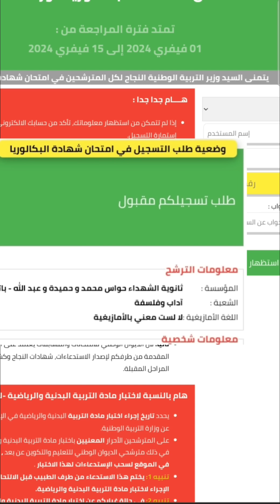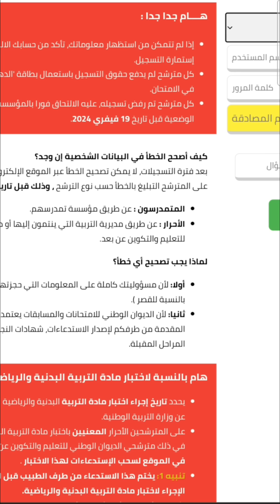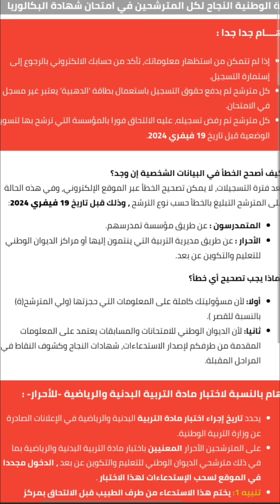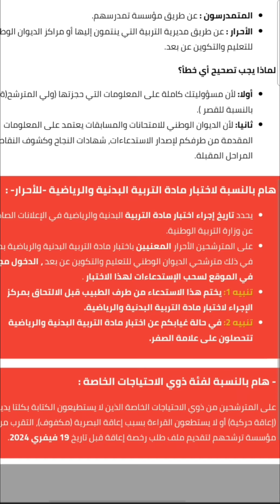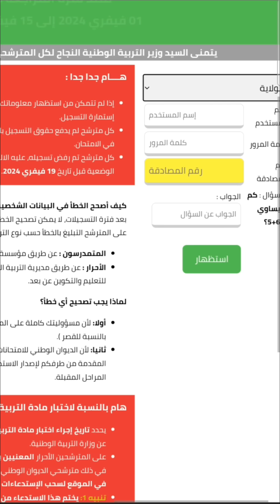هام فتح الموقع من أجل التأكد من التسجيل في بكالوريا 2024 | كيفية التأكد من التسجيل في باك 2024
هام فتح موقع الديوان الوطني للامتحانات و المسابقات من أجل التأكد من التسجيل و صحة المعلومات بكالوريا 2024
كيفية التأكد من التسجيل في بكالوريا 2024